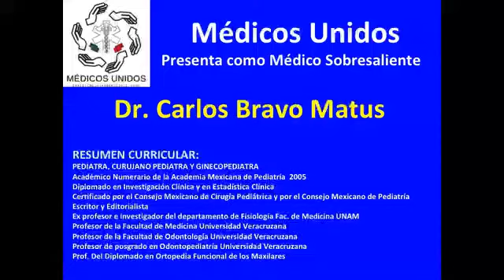Dr. Carlos Bravo Matus. Médico sobresaliente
Médicos Unidos en su sección de Médicos Sobresalientes (4 agosto 2020)
Entrevista: Dr. Eduardo Antonio Lara Pérez